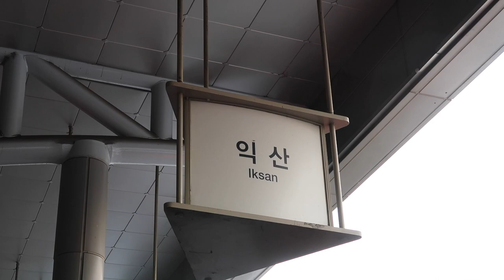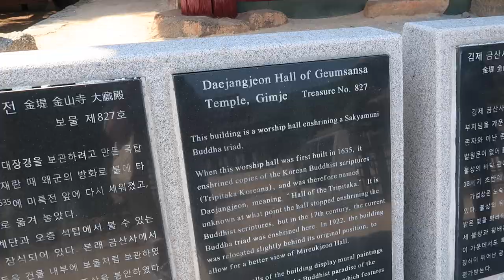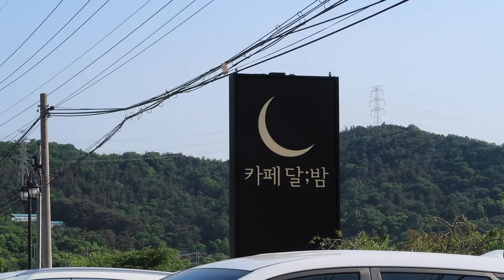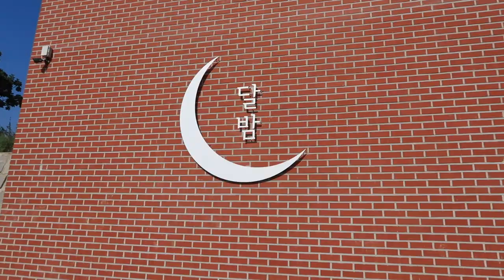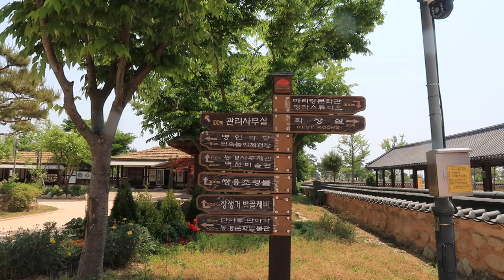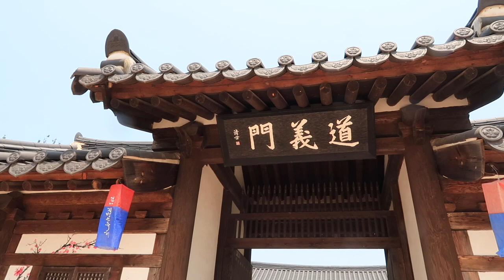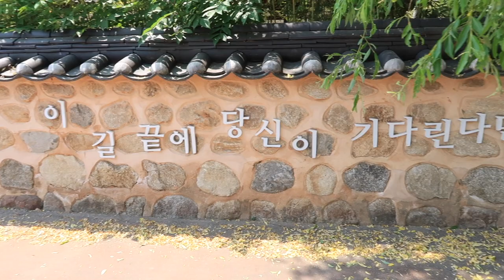gimje vlog 🌿 leaving seoul for mountains, lakes, and horizons ☀️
Hi, friends! Today I'll be taking you to a few places in the city of Gimje, South Korea! Gimje is located in the "great plains" of South Korea! In fact, is considered "where the sky meets the ground," because it is the only place in Korea where one can see the horizon!

**This trip was gifted by the Jeollabuk-do Center for International Affairs**

📍 김제금산사
전북 김제시 금산면 모악15길 1

📍금평저수지
전북 김제시 금산면 금산리

📍 카페달밤
전북 김제시 금산면 모악7길 112-4

📍 벽골제
전라북도 김제시 부량면 신용리

strawberry and grape farms

🍓 주근깨딸기체험장
전북 김제시 백구면 유강로 370-53

🍓 구름딸기
전라북도 김제시 공덕면 회룡리 1276-5

🍇 솔솔포도원
전북 김제시 백산면 석정로 21-23

🍇 포도대장
전라북도 김제시 용지면 신정리 375-64

🌳🍵 미즈노씨네 트리하우스 카페
전북 김제시 만경읍 대동1길 49-5

Correct Your Korean - 150 Common Grammar Errors:

Canon G7X Mark ii (Video Creator Kit)
Neewer Ring Light Kit:18"/48cm Outer 55W 5500K
SanDisk 128GB Extreme SDXC UHS-I Card
Manfrotto PIXI MINI Tripod
Manfrotto PIXI EVO 2 Mini Tripod
Sirui 3T-35 Table Top/Handheld Video Tripod
Editor: iMovie

↳ January 2016